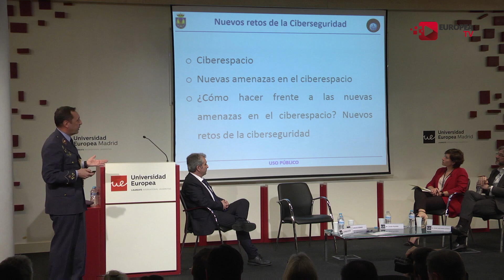Semana de la comunicación 2018. Nuevos retos de la Ciberseguridad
Iniciamos la primera jornada de la semana de la comunicación de la Universidad Europea de Madrid, con la conferencia de Nuevos Retos de la Ciberseguridad, presentada por la decana de la Facultad de Ciencias Sociales y de la Comunicación, Marta Muñiz. En la que participaron el Comandante Jefe del Mando Conjunto de Ciberdefensa Carlos Gómez López de Medina; Enrique Ávila Gómez, director del Centro de  Excelencia de Ciberseguridad y Juan Antonio Gómez Bule, presidente de Walhalla Cloud.